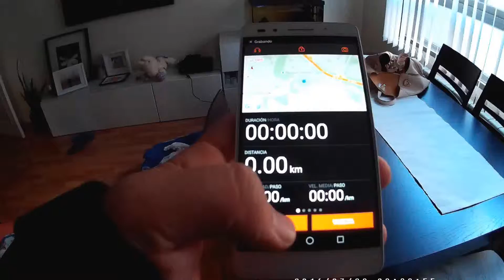A la oficina en la Suzuki Burgman 125 — Fast